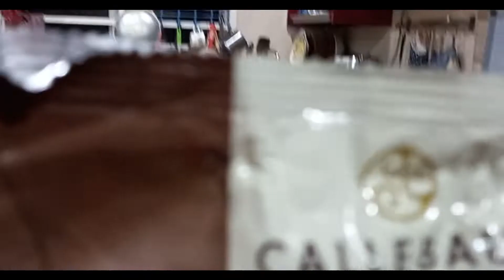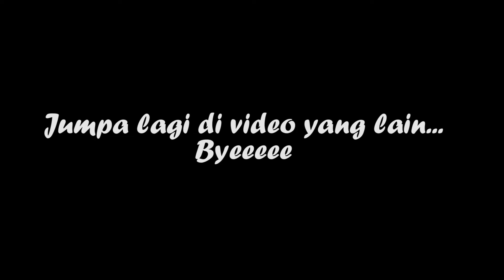Jom tengok Danish buat coklat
Ni resepi paling senang. Kawan-kawan cubalah.